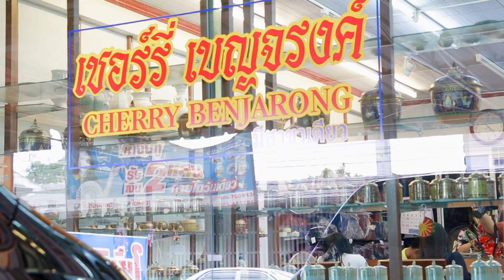【ข่าว】"พี สะเดิด , ต่าย อรทัย" โชว์ฝีมือวาดเครื่องเบญจรงค์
"พี สะเดิด , ต่าย อรทัย" โชว์ฝีมือวาดเครื่องเบญจรงค์ ร่วมอนุรักษ์ความเป็นไทย